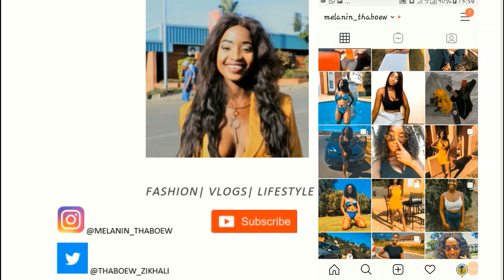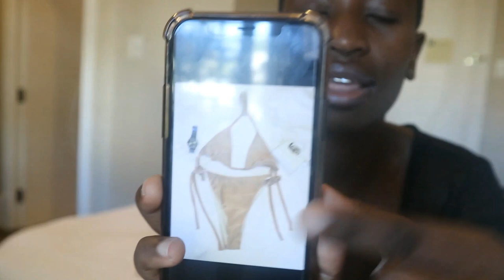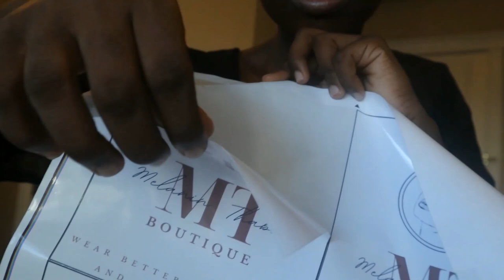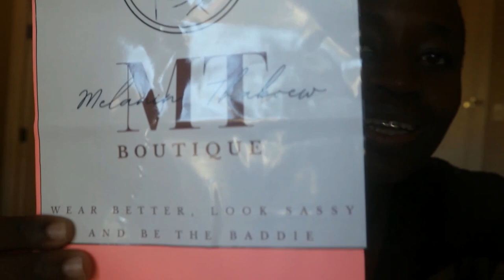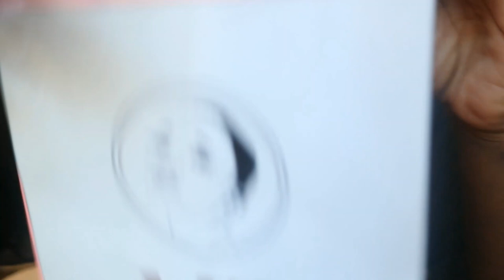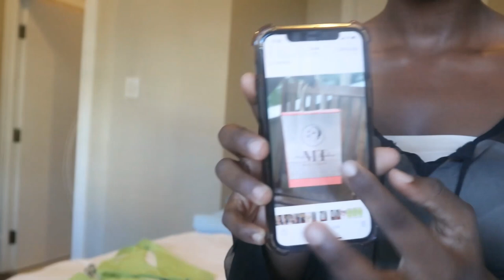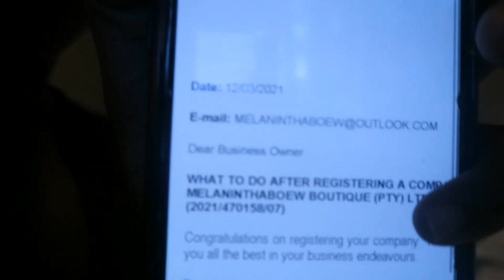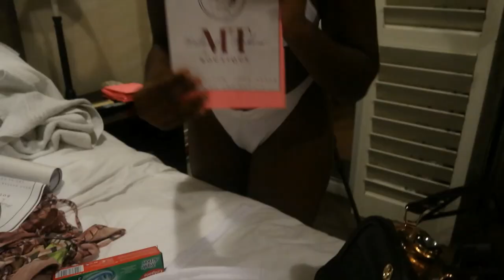I STARTED MY OWN CLOTHING LINE/How To Start A Business/SOUTH AFRICAN YOUTUBER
HEY GUYS

LET LAUNCH THIS BUSINESS AND GET RICH

MelaninThaboew Boutique Information:

on the 13th of march i launced my own clothing line, the brand is currently based on instagram please do follow my business page here:

to place order Dm:

Please note all items are customs made